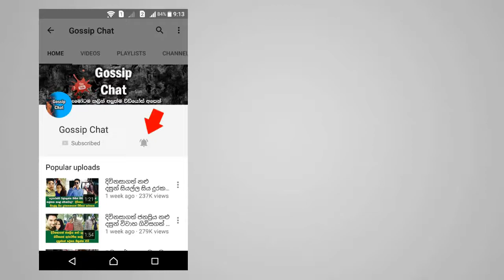‘‘මියුරු වයලීන නාදයෙන් ලොවක් සැනසූ රුවන් වීරසේකර සොඳුරු කළාකරුවා‘‘ ජීවන ගමනින් සමුගනී.